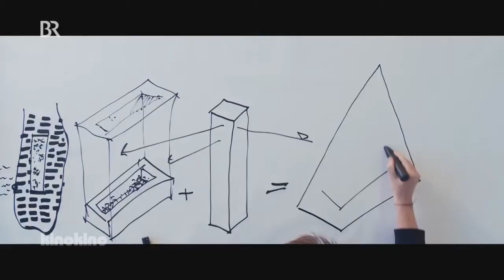Kinoneustarts vom 8 Februar 2018 - Fifty Shades of Grey - Befreite Lust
Jeremy Renner jagt in den eisigen Weiten eines Indianerreservats einen Mörder, und Dakota Johnson lässt sicJeremy Renner jagt in den eisigen Weiten eines Indianerreservats einen Mörder, und Dakota Johnson lässt sich ein drittes Mal in "Shades of Grey" züchtigen: Dies sind die wichtigsten Kinoneustarts der Woche.h ein drittes Mal in "Shades of Grey"